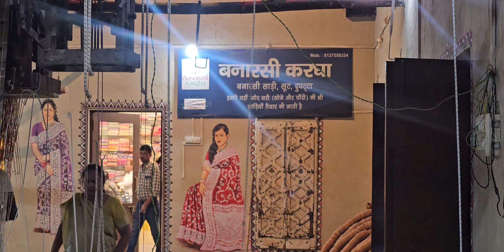बनारसी साड़ी कैसे बनाई जाती , बनाने में कितना समय लगता है